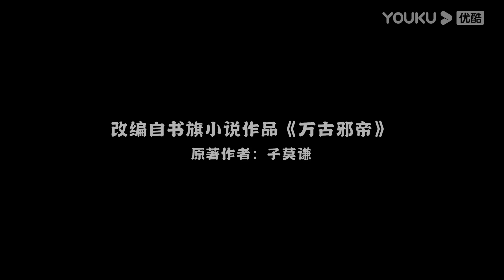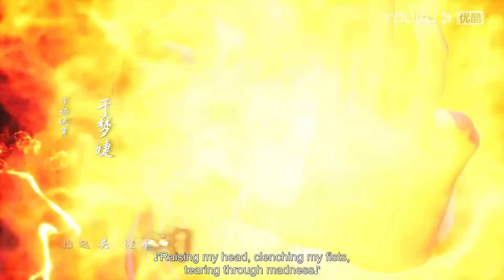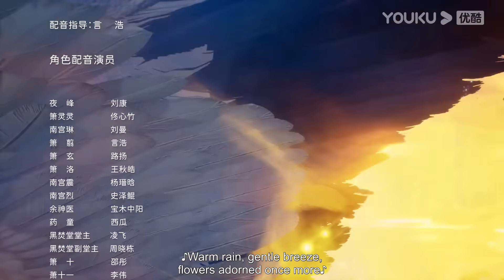【Glorious Revenge of Ye Feng】EP16 | Chinese Fantasy Anime | YOUKU ANIMATION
【独步万古 Glorious Revenge of Ye Feng】
--Ye Feng, a genius of Dan Dao, was betrayed when he broke the bonds of heaven and earth and travelled to 500 years later. To take revenge, Ye Feng returned to the path of cultivation, exploring the mysteries of the Heavenly Dao and practising hard to improve himself. With his amazing efforts and talent, he became famous in the nine continents and ascended to heaven. Performing a legend of an evil emperor full of hot blood.

00:00 The International Website youku.tv is now available!
02:00 Download YOUKU International APP to get early access to the full show